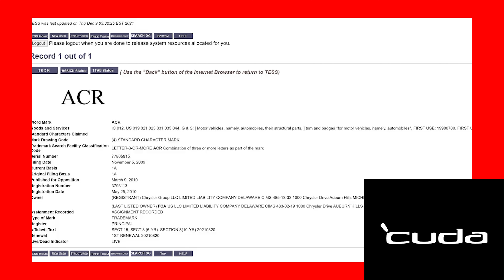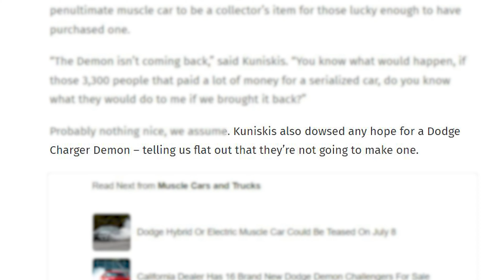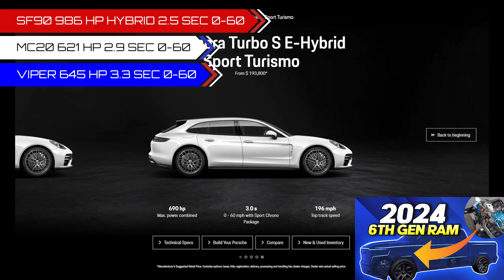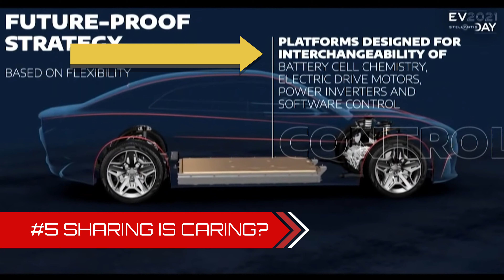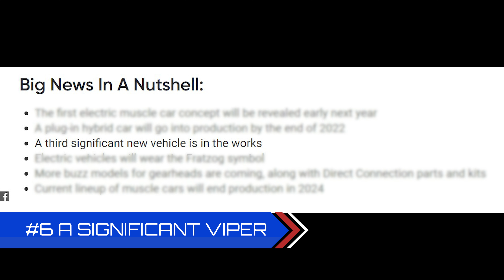Dodge to bring back Viper in 2022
Dodge says a significant vehicle is coming. What's more important than a Viper?

In this video, we go over all the clues leading to the return of the Dodge Viper. Dodge leaves Easter Egg's in the Never Lift video with the Viper always in few. Plus has an active trademark for the Viper ACR that was just renewed. With Stellantis saying they will parts share across multiple platforms, a car currently exist to base a new Viper on, the Maserati MC20.

The MC20 allows Dodge to cut development cost and have a assembly line to produce the Viper. No one at Dodge has denied a Viper is in the works and won't even comment. There needs to be a answer for the C8 Corvette. And what better car to bring back from the dead than the Viper? Dodge's Never Lift program has a garage door with a Ghost on it. Will it be the Viper?  Let's see. So we will show 6 reasons why the Viper will return this year.

0:00 Viper Intro
0:35 Active trademarks
1:18 EV day Easter Egg
 2:12 Won't say no to Viper
3:01 Gilles says it'll be different
5:02 MC20 & Viper shares
6:02 A Significant Viper
6:22 Dodge Never Lift ghost
6:39 Outro